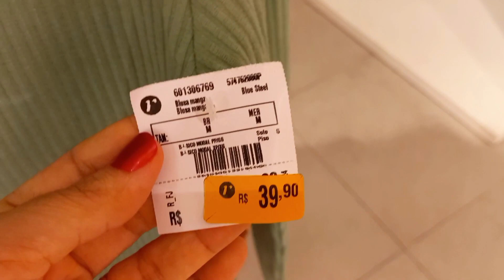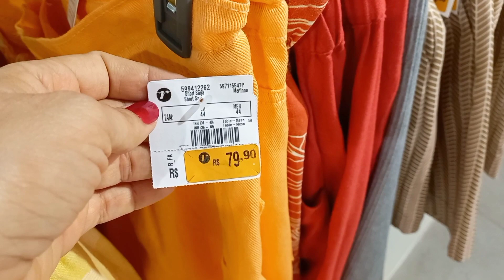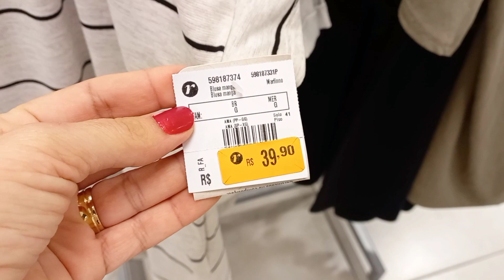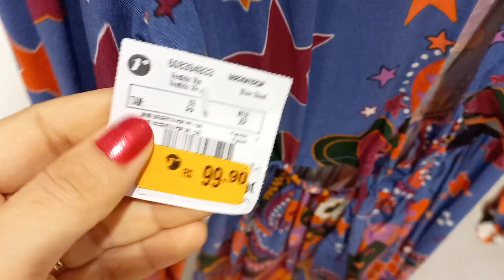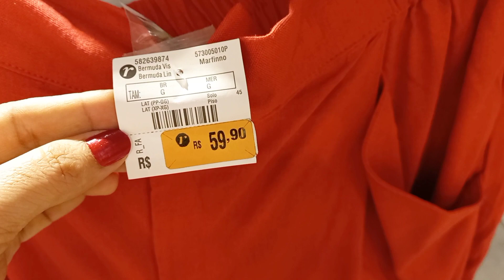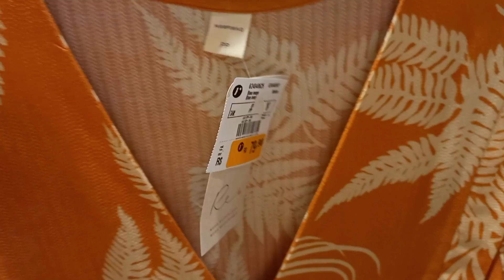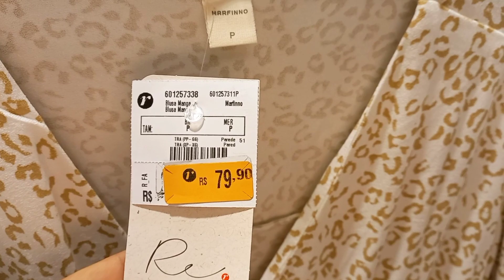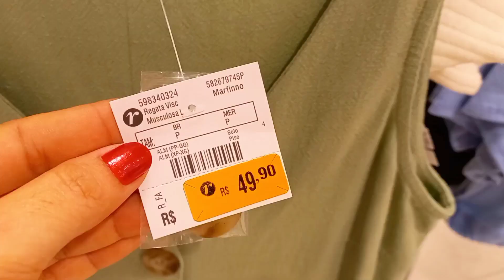TOUR NA RENNER | SALDO DE ROUPAS